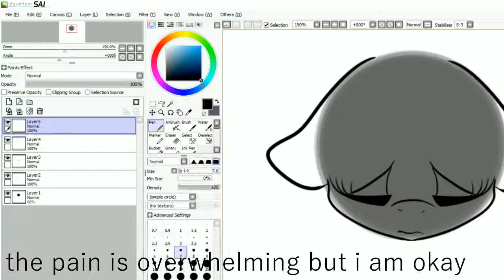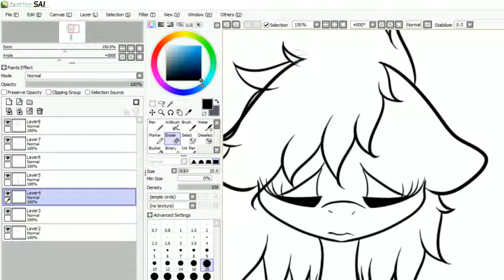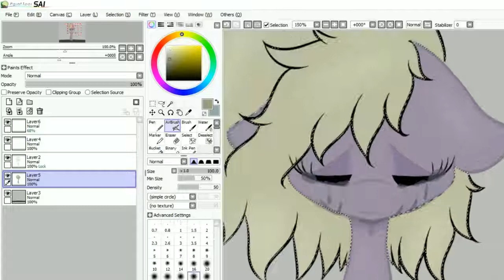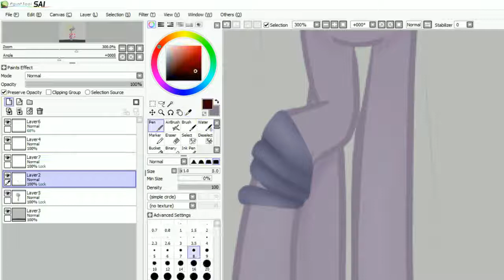I had an accident... (Speedpaint)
\/ the whole story \/

it was about 8:30 at night, maybe earlier. we were selling my sisters old car, which the engine was blown in. it had just snowed a few days earlier, and the ground was still slick and wet, causing the car to get stuck in the mud. as I was pushing it with 2 other people, I slipped and tried to catch myself on the broken bumper and ended up slicing my arm open all the way down to the tissue (luckily I didn't damage any vitals). I have a crippling fear of the ER due to previous negative experiences, so I just covered it up and decided I would go to urgent care in the morning to get it stitched (the urgent care was closed by the time this happened). I got up at about 6:30 due to the pain. we went to urgent care, only for them to tell me I had to go to the ER to get stitches. the fear overwhelmed my brain and I passed out/had a seizure out of fear. I cried the whole way to the ER. they patched it up while we waited for the doctor. he came in and cleaned it, then sprayed it with freezing spray. after that, he stuck a syringe in the tissue about 8 times to numb it. I was screaming bloody murder from the pain. he then stitched it and sent me on my way. now all I'm left with is a nasty wound (my mom says I look like Frankenstein).

deviant art: farfallingfilly

if you're still reading this, comment: pony Frankenstein!